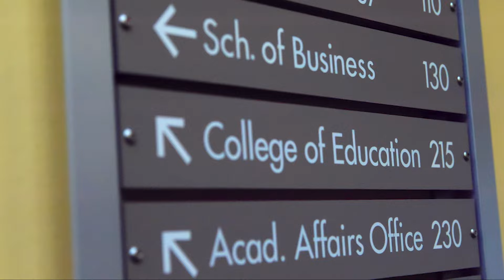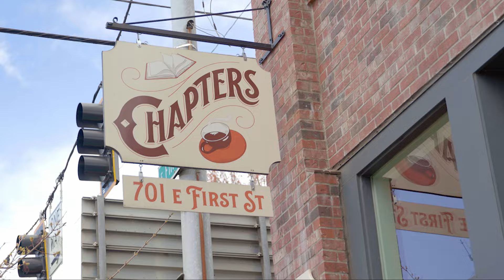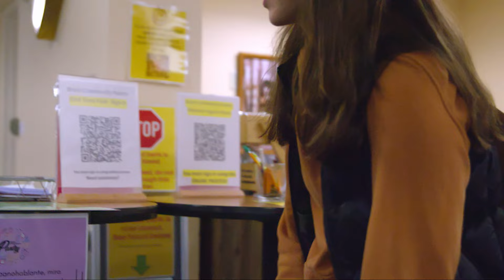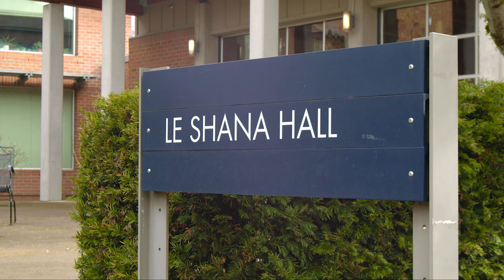Life@Fox: A Day in the Life of an Elementary Education Major 🏫🍎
What’s it like to be an elementary education student at George Fox University? Current student Shelby Franks shares her experience.⁠ Follow along as Shelby attends a class, works in the elementary education office, enjoys lunch, and studies at a local coffee shop.

0:00 - Intro
0:13 - Game Plan for the Day
0:33 - First Class - Classroom Management
1:23 - What Grades I Want To Teach
1:37 - Lunchtime
2:13 - Study Time at Chapters
3:02 - Bruin Community Pantry - Food Resource
3:50 - Why I Love the Bruin Community Pantry
4:18 - Free Community Resources
4:38 - Workstudy Job Time
5:10 - Mail Run
5:25 - Living on Campus
5:37 - My Nicknames on Campus
6:01 - Elementary Education Cohorts
6:35 - Mail Room
6:55 - What I Love About Campus
7:13 - The Rest of My Day